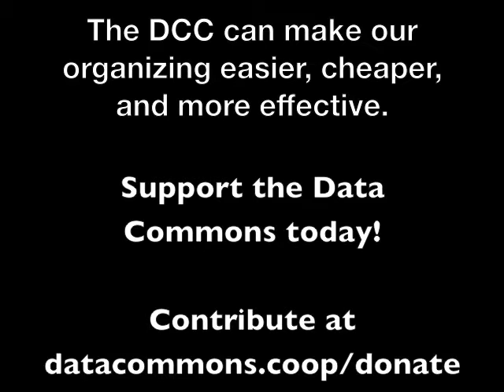Peter Frank Shares how the Data Commons Cooperative helped PACA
The Data Commons Cooperative can make economic justice organizing easier, cheaper, and more effective. Hear how the Philadelphia Area Cooperative Alliance plans to use their DCC membership to the fullest. Support the DCC by visiting and making a contribution today!